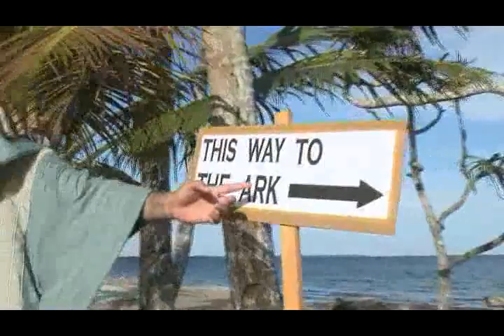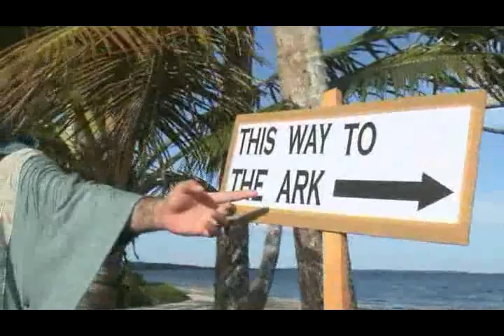COME THIS WAY - ARTA WAHEO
Clip de Arta Waheo tourné aux iles Fiji - 2011